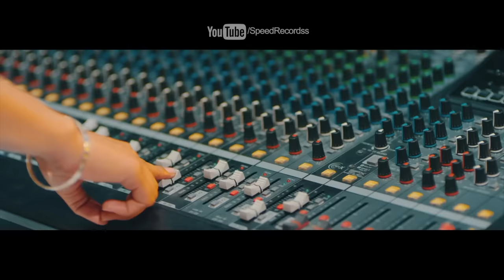Rajinama (Full Video) | Gurjazz | Latest Punjabi Song 2018 | Speed Records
Song - Rajinama (Full Video)
Artist - Gurjazz
Album - Laanedar